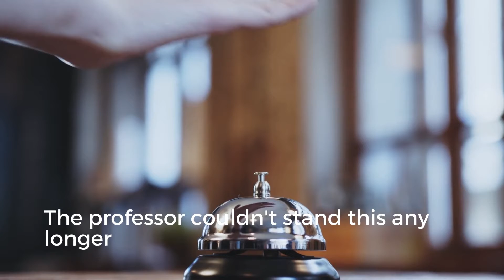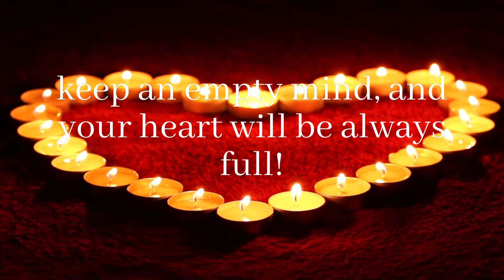Empty Your Mind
A Zen Story by Suzuki Roshi